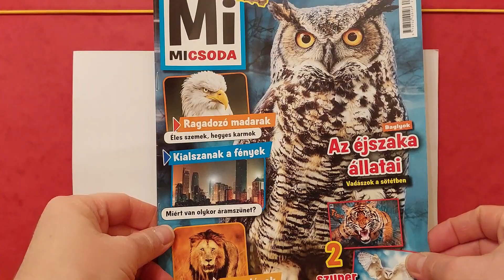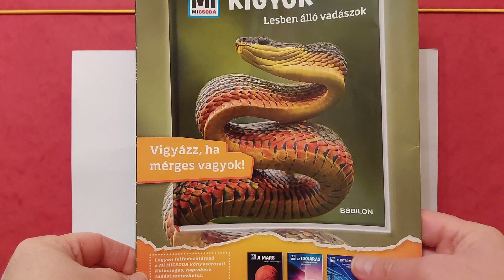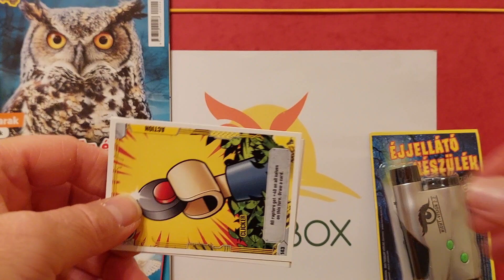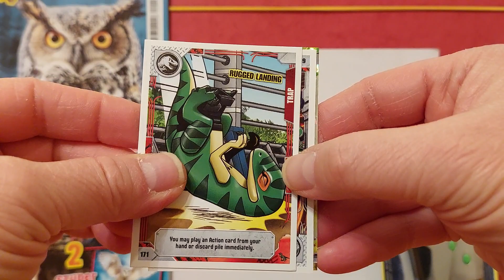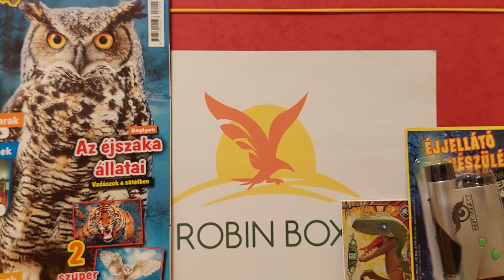Mi Micsoda Magazin 4. Szám Bemutatása (2022)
A Blue Ocean legújabb ismeretterjesztő magazinja gyerekeknek. A gyerekek számára vonzó foglalkoztatók és feladatok is találhatók a kiadványban.Minden számhoz egy értékes melléket is társul.